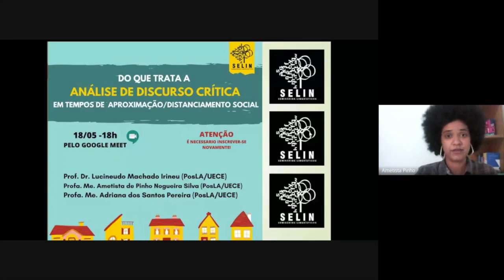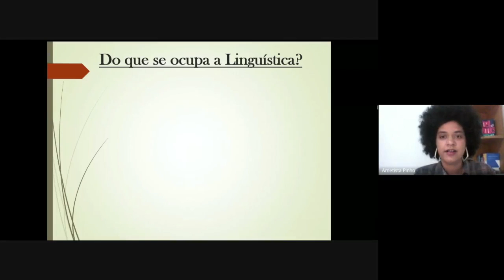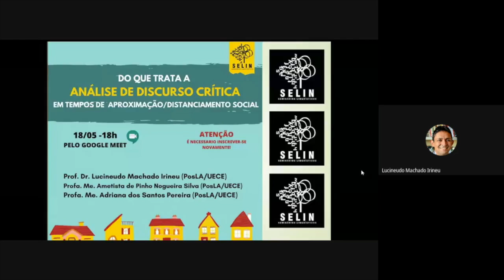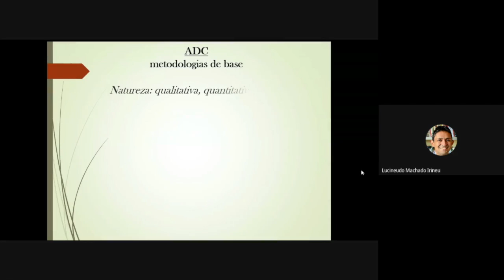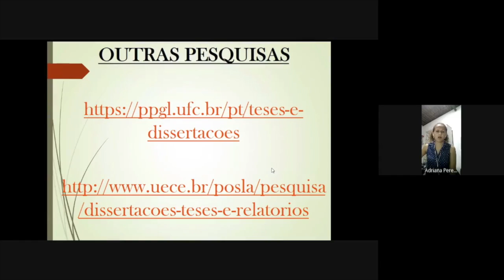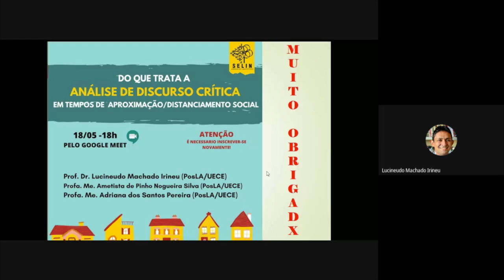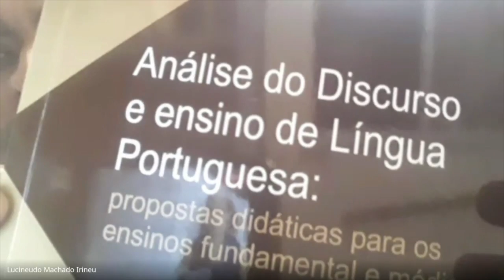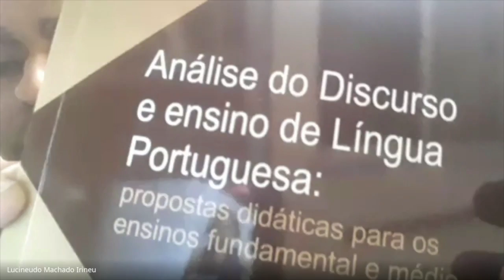Análise de Discurso Crítica em tempos de aproximação/distanciamento social || SELIN 2020.1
Na segunda palestra do SELIN, o tema versa sobre a Análise de Discurso Crítica, inserindo-a dentro do contexto científico da Linguística e da Linguística Aplicada. Os palestrantes abordam temas caros à área e relevantes do ponto de vista social.

Palestrantes: Lucineudo Machado Irineu (POSLA/UECE)
Ametista de Pinho Nogueira Silva (POSLA/UECE)
Adriana dos Santos Pereira (POSLA/UECE)

Coordenação do SELIN 2020.1: Maria Clara Gomes Mathias Cavalcanti